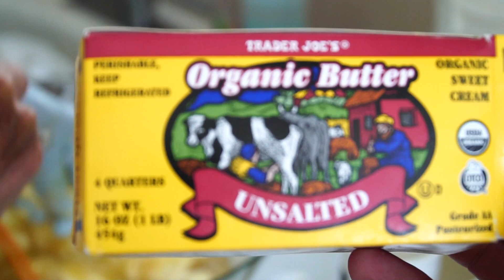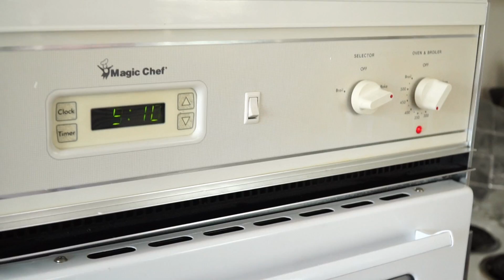Cuộc Sống Mỹ - BÁNH MÌ CHUỐI ĐƠN GIẢN NHƯNG RẤT NGON - món ăn chơi